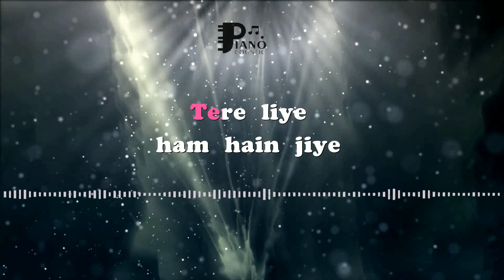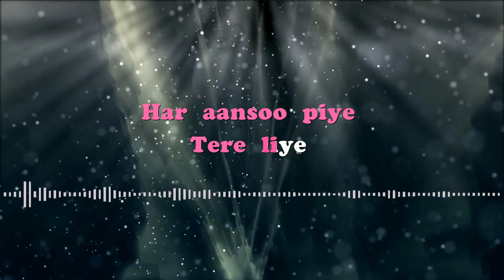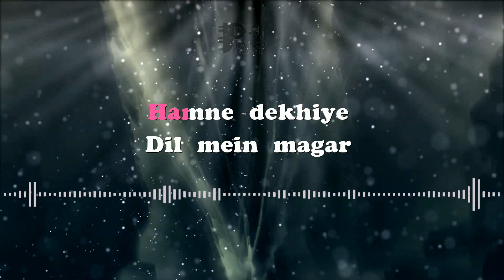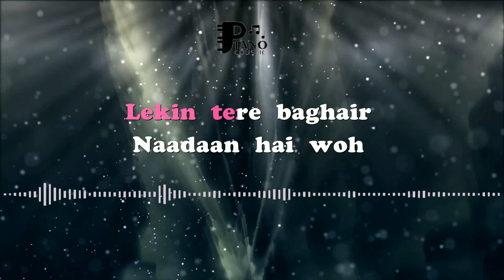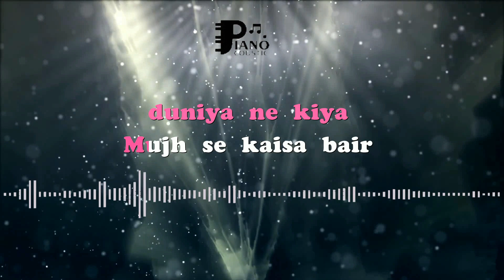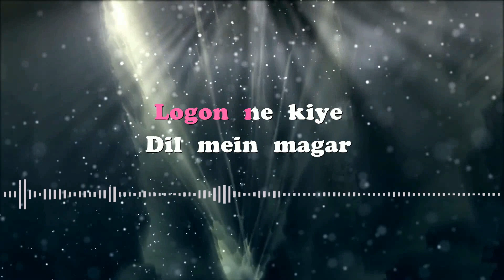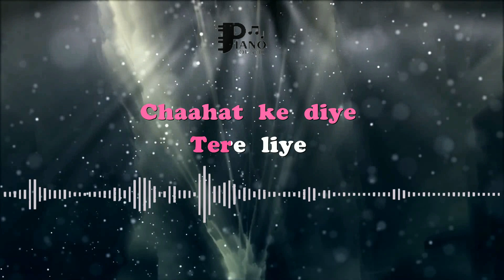🎵 TERE LIYE VEER ZAARA DANGDUT KOPLO KARAOKE ORGAN TUNGGAL KEYBOARD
Tere liye ham hain jiye
Honton ko siye

Har aansoo piye

Dil mein magar jalte rahe
Chaahat ke diye
Tere liye tere liye

Har aansoo piye
Honton ko siye

Dil mein magar
Jalte rahe
Chaahat ke diye

Aa.. aa..
Zindagi le ke aayi hai
Beete dinon ki kitaab
Ghere hain ab hamein
Yaadein be-hisaab
Bin poochhe
Mile mujhe
Kitne saare jawaab
Chaaha tha kya
Paaya hai kya
Hamne dekhiye
Dil mein magar
Jalte rahe
Chaahat ke diye

Kya kahoon duniya ne kiya
Mujh se kaisa bair
Hukam tha main jiyun
Lekin tere baghair

Naadaan hai woh
kehte hain jo
Mere liye tum ho ghair
Kitne sitam
Hampe sanam
Logon ne kiye

Dil mein magar
Jalte rahe
Chaahat ke diye